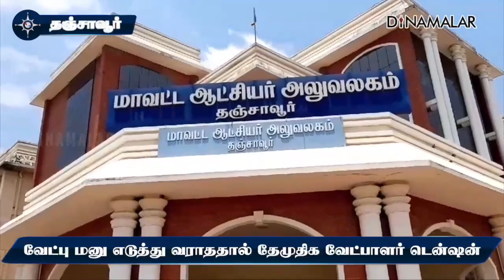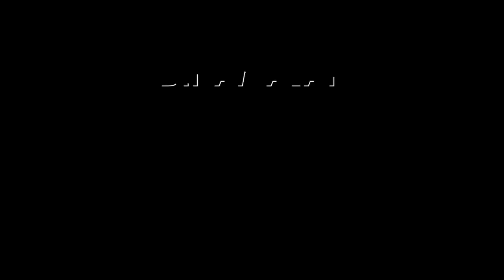மாவட்ட செய்திகள் | 25 -03 -2024 | District News | Dinamalar